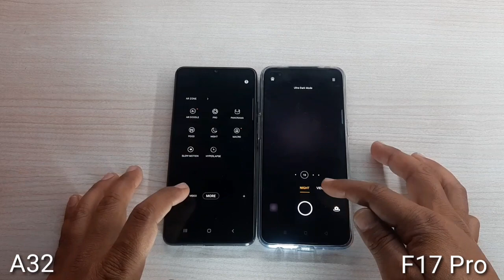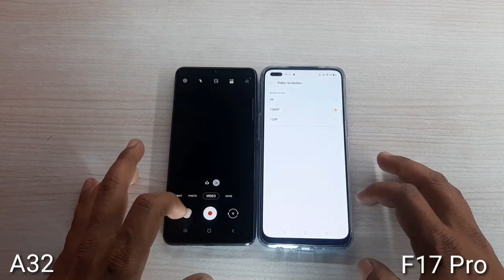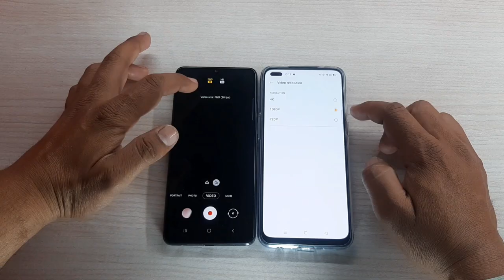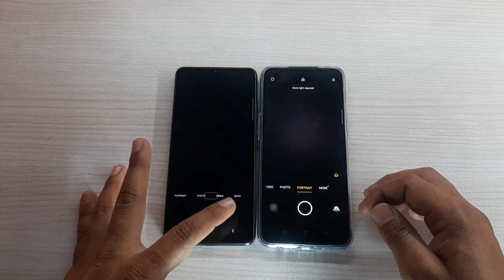Samsung Galaxy A32 vs Oppo F17 Pro Camera Comparison?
In This Video I Have Done A Camera Comparison Between the Samsung Galaxy A32 and Oppo F17 Pro. So if you want to know which Camera is Better from each other So please watch this Video Till the End.

Galaxy A32 vs F17 Pro Camera

Galaxy A32 vs F17 Pro Speed Test